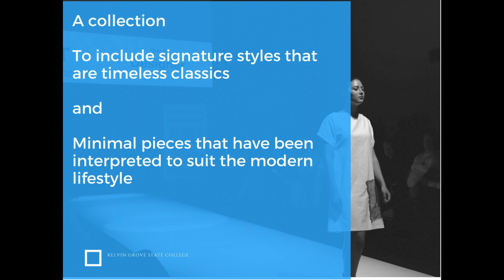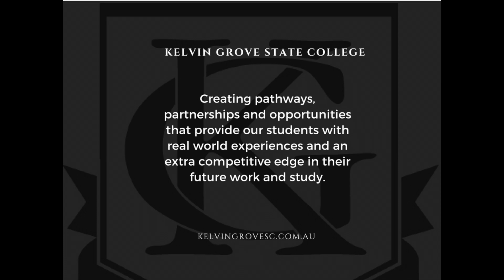Mercedes Benz Fashion Festival Promo - BOLD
KGSC Yr 12 Fashion - Label - BOLD